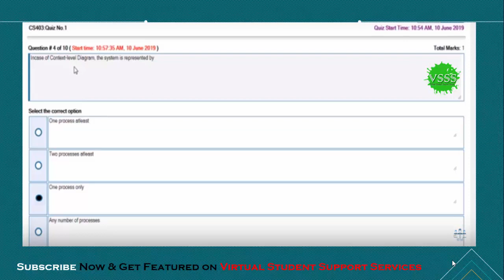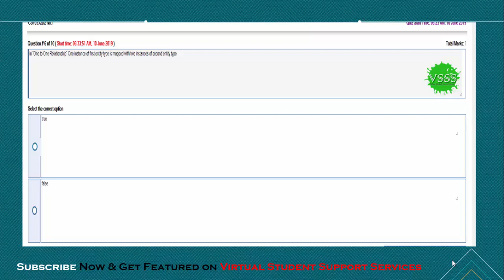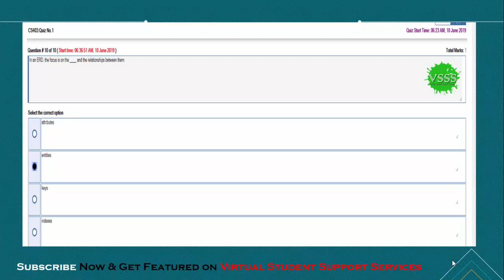SOLUTION Quiz No. 1 (CS403 – Database Management System) Spring 2019